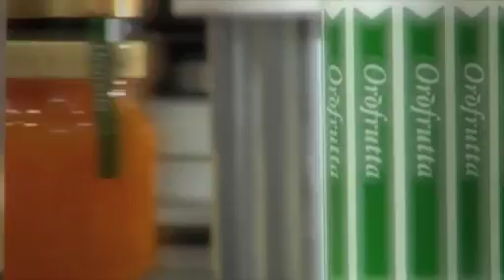OROGEL 04 MARMELLATE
Video istituzionale Orogel
regia Matteo Medri
coordinamento e supervisione Giulia Rossi (Orogel)
direttore marketing Luca Pagliacci
montaggio Stefania Alberti
motion graphics Martino Bisson- Vincenzo Berlingeri
resp di prod Marco Civinelli
operatori di camera Akille Matassoni, Davide Adamo, Luca Nervegna
testi Cristiana Lanzarini
musiche originali Michele Barbagli